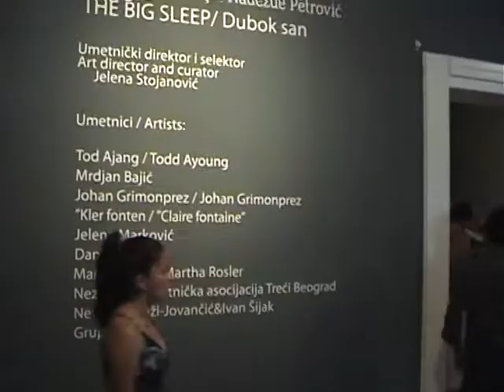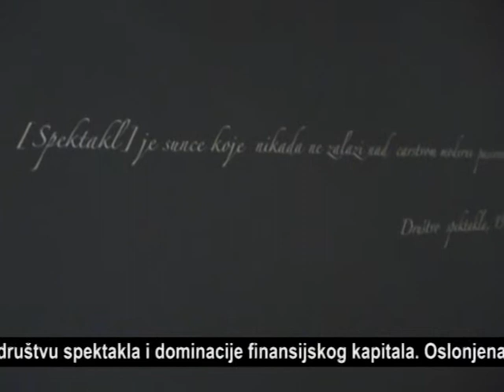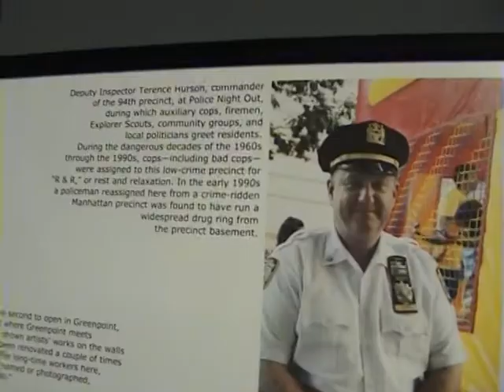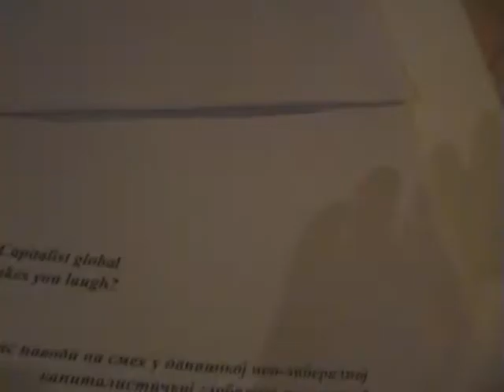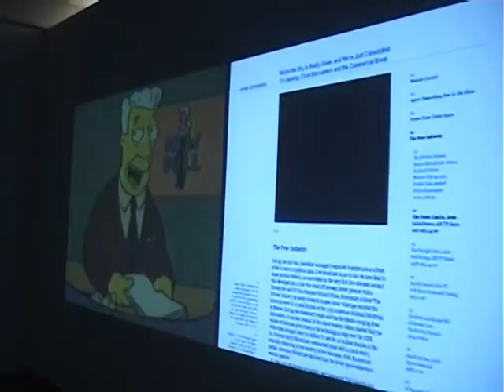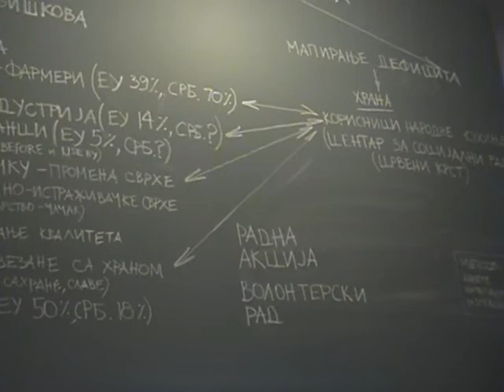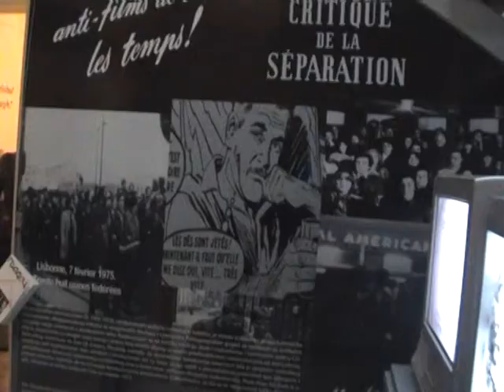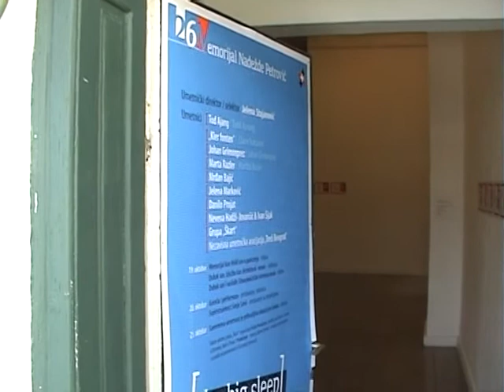SEEcult.org VOĐENJE - 26. Memorijal Nadežde Petrović - Dubok san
26. Memorijal Nadežde Petrović - Dubok san, Umetnička galerija "Nadežda Petrović", Čačak, 29. septembar - 5. novembar 2012.

Izložba 26. Memorijala "Nadežde Petrović" u Čačku, svečano otvorena 29. septembra, posvećena je temom "Dubok san" odnosu pojedinca i moći u današnjem svetu, a prema koncepciji umetničke direktorke i selektorke Jelene Stojanović, oslanja se na neoavangardu situacionista, ukazujući na osećanja nelagodnosti, obamrlosti i nemoći, nametnuta istorijskim, ekonomskim i političkim kontekstom.

Na 26. Memorijalu učestvuju: Mrđan Bajić, Jelena Marković, Treći Beograd, Danilo  Prnjat, Nevena Hadži Jovančić i Ivan Šijak i grupa Škart iz Srbije, Toda Ajang (Todd Ayoung) i Marta Razler (Martha Rosler) iz SAD, grupa Kler fonten (Claire fontaine) iz Francuske i Johan Grimonprez iz Belgije.

26. Memorijal je inspirisan temom "Dubok san" koja se prvi put pojavila u vreme velike svetske ekonomske krize 30-ih godina 20. veka - u istoimenom detektivskom romanu Rejmonda Čendlera (The Big Sleep, 1939), a potom i 50-ih u vreme Hladnog rata u istoimenom situacionističkom tekstu, objavljenog 26. januara 1955. u "Potlaču", glasilu Internacionale letrista.

Budući da je važnost estetskog kao modela ponašanja, ali i podsetnika na višeznačje i složenost svakodnevnice, osnovna ideja vodilja manifestacije, 26. Memorijal je objavio i Čitanku, izdanje koje slavi ideju zajedništva, zadruge, zajedničkog subjektiviteta, još jedne od važnih tema Memorijala, ali i situacionističke prakse.

Projekat VOĐENJE
Produkcija: SEEcult.org, 2012.
Snimateljka: Vesna Milosavljević
Montažerka: Marija Aranđelović